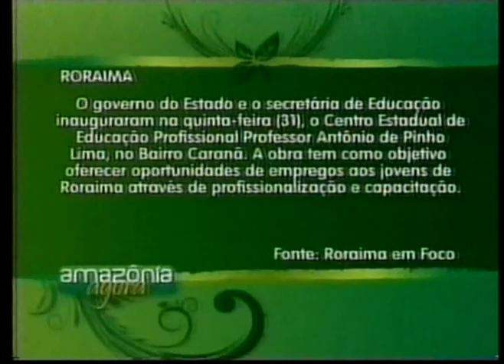2008 FestcineAmazonia - Amazon Sat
Entrevista com Jurandir Costa, para o programa Amazonia Agora, AMAZON SAT para todo o país.